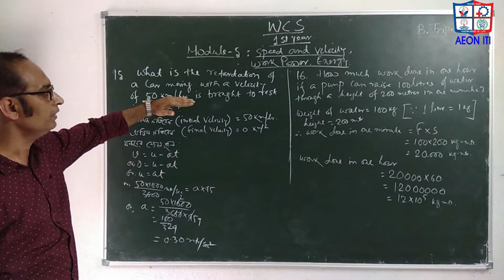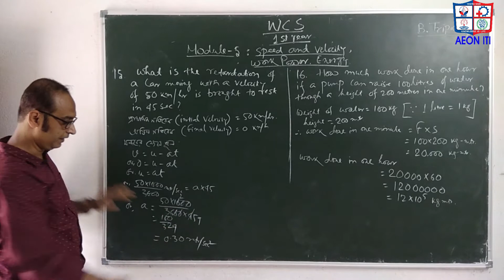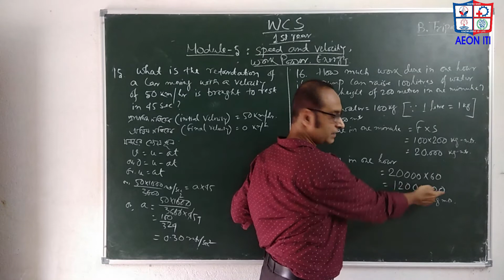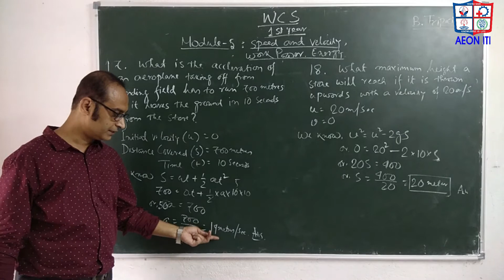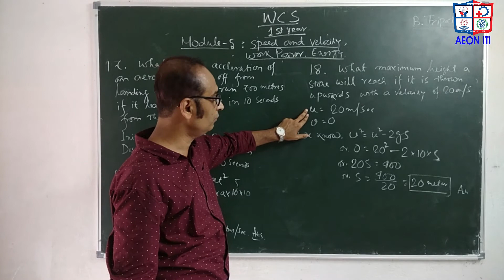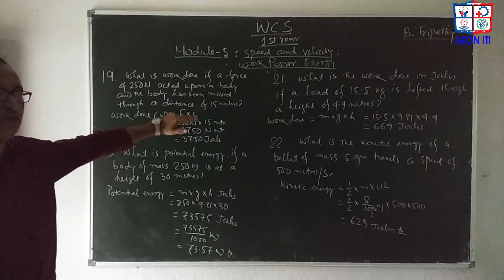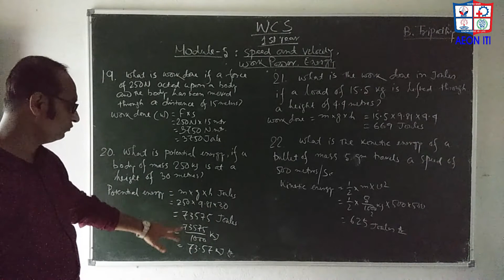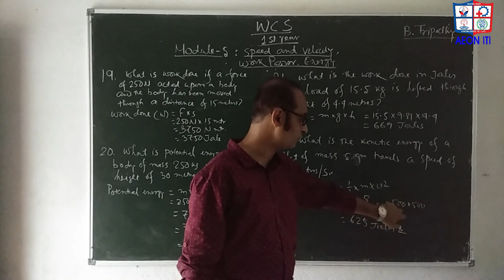WCS/1Y/TOPIC- Speed & Velocity, Work, Power, Energy Part - 2(2) BY B.Tripathy / AEON ITI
Speed & Velocity, Work, Power, Energy Question answer from Bharat Skill Portal.